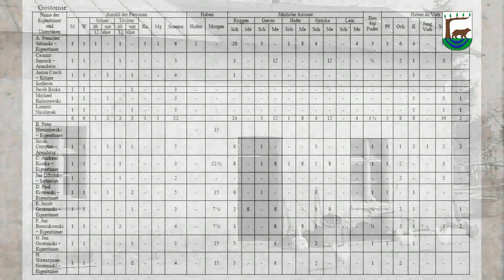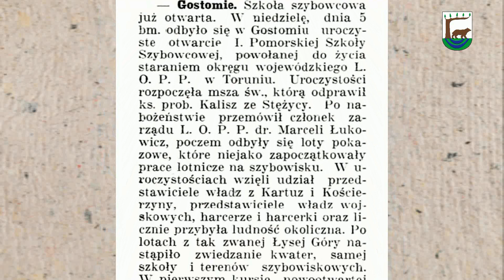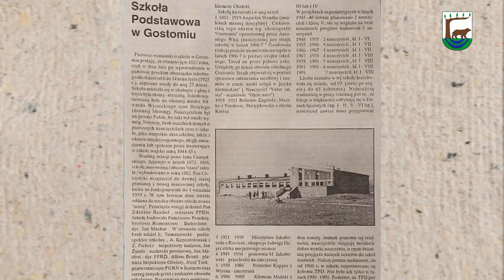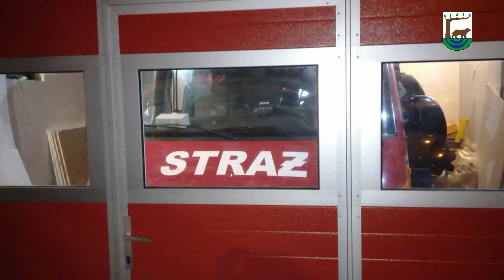Historia wsi Gostomie w gminie Kościerzyna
W tradycji kaszubskiej uważa się, że Gostomie to wieś bardzo stara i wiąże się z nią, a raczej ze wznoszącą się nad nią Łysą Górą, kilka legend. Łyska jest drugą co do wysokości górą na Kaszubach i, podobnie jak Wieżyca, ma swoją jasną i ciemną stronę. Podobno znajduje się tu miejsce spoczynku Smętka – słowiańskiego bóstwa smutku, a w czasach przedchrześcijańskich odbywały się tu sabaty czarownic…